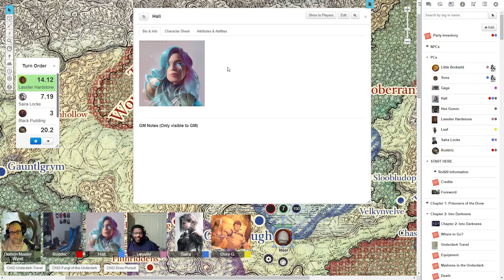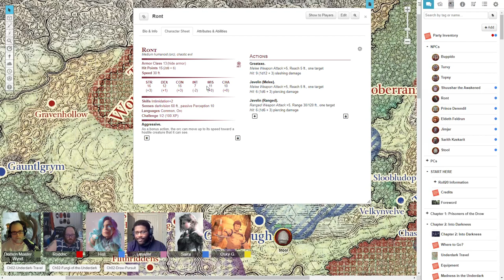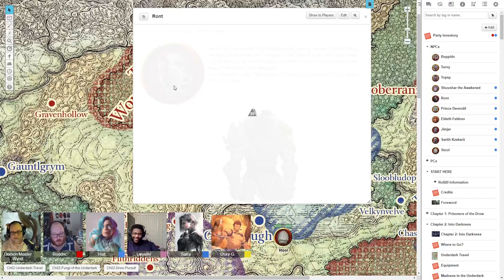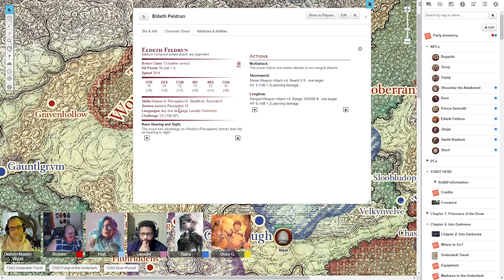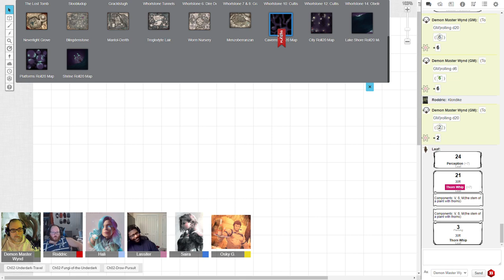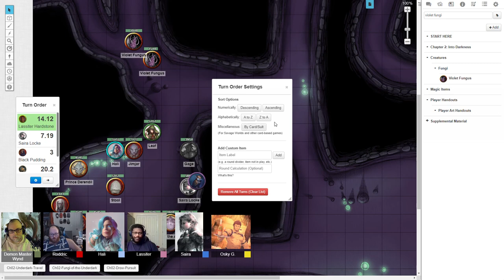B&D063: Are We There Yet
Our heroes take the final leg on their journey to Graklstugh.